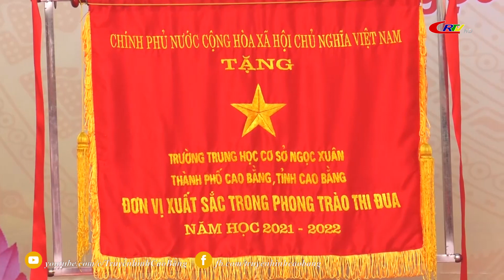Bản tin 16h00 ngày 16/11/2022